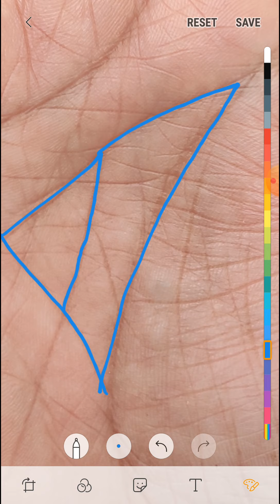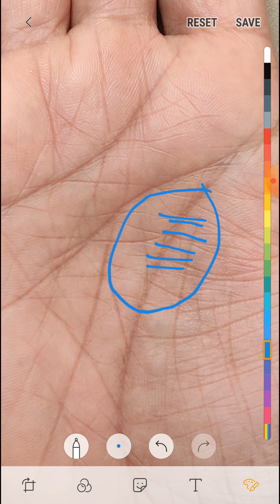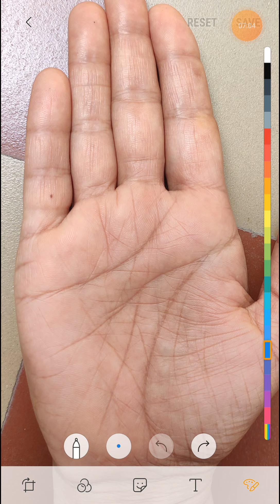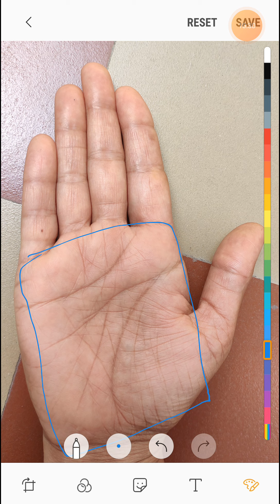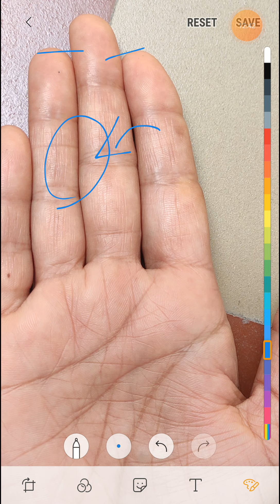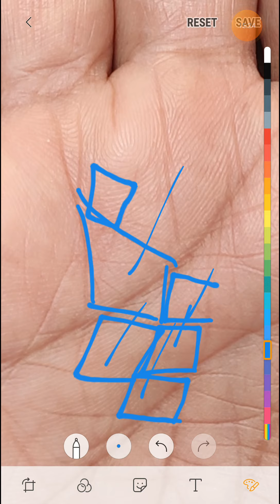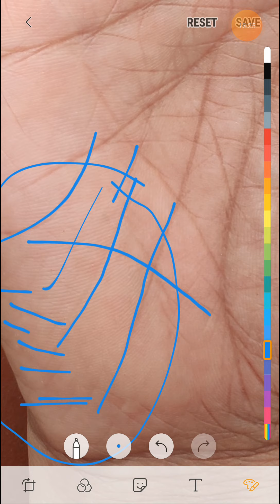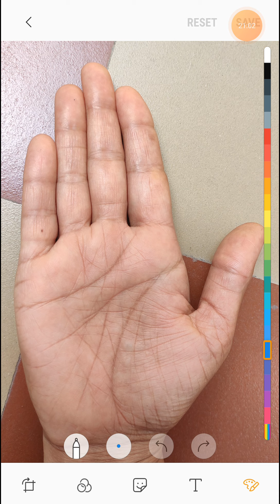महिला के हथेली पर मौजूद ताकतवर money triangle फल के विषय में पूरी जानकारी जरुर देखें।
For palm reading paid consultant watsap me  - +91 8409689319